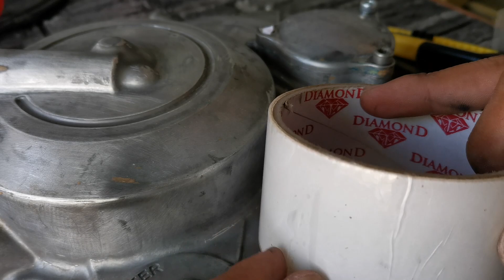TRUCKBED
Goodbye Touring Build
Hello Ewan Concept haha. Pang Daily lang, magaan kasi dalhin...

Just click the link above for:
1. Samurai Paints (All Colors, Primers, Topcoats)
2. Engine Oils
3. Yamaha Genuine Products
4. Honda OEM Products
5. Thai Parts & Accessories
6. Daeng Sai 4
7. RS8 Products
8. Scooter Parts, Belts, Flyballs, Center Spring, Clutch Spring, Mags, Block, etc.
9. Mags, Tires (michelin, pirellie) Spokes and Rims and many more!